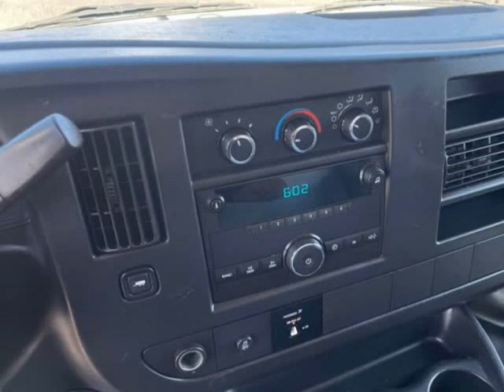2014 GMC Savana Commercial Cutaway 3500 Van 139" (Phoenix, Arizona)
See details at 1STOPAUTOMALL.COM
Visit us at 1STOPAUTOMALL.COM !
One Stop Auto Mall
22028 N. 19th Ave.